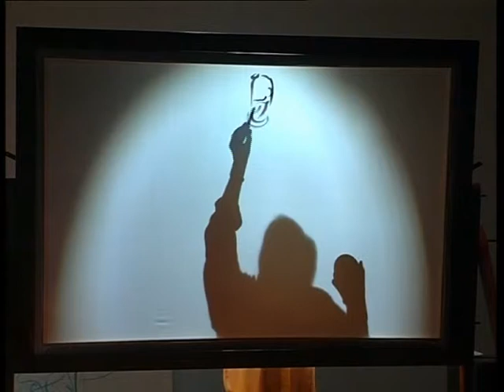Sawana Gagane Ghor Ghanaghata : Vocal : Debalina Ghosh, Painting : Subodh Podder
Bhanusingher Padabali : Musicscape
Alliance Française du Bengale